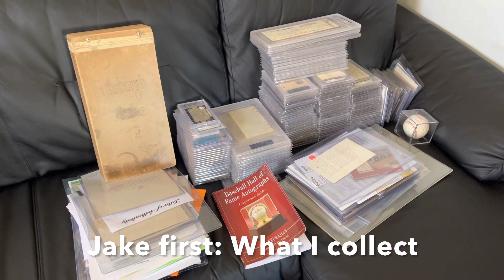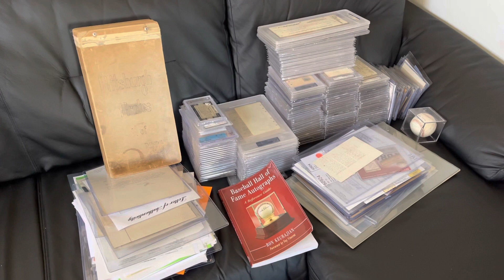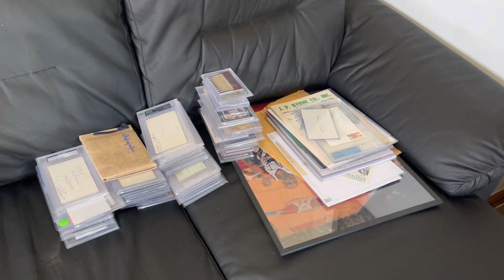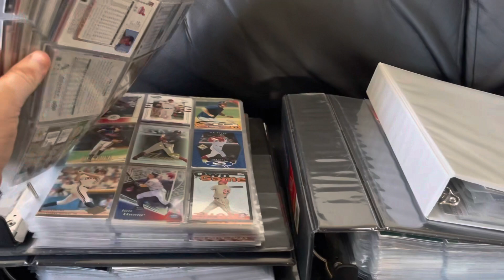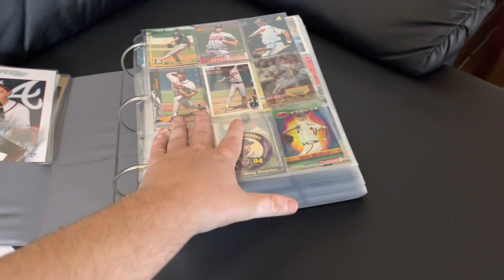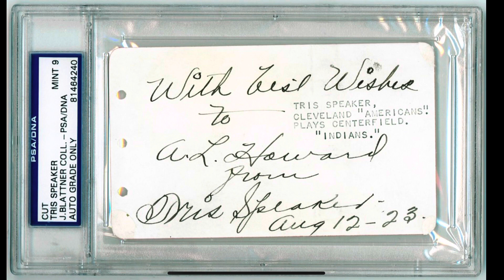339) Double contest VR: #755 Legends Never Die and #1000 Baseball Hall of Fame Autographs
Check out LEGENDS NEVER DIE and BASEBALL HALL OF FAME AUTOGRAPHS!!!